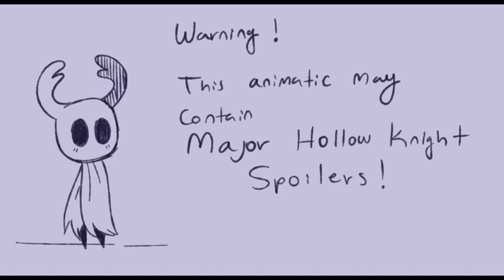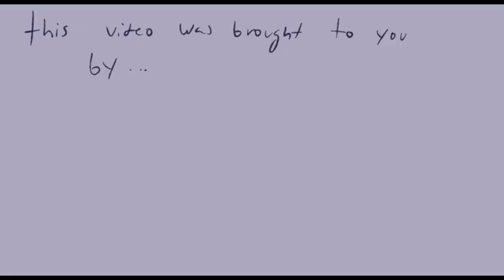Who Broke the Knight? Hollow Knight Meme/Animatic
Higher Beings, these words are for You alone:

I made this in les than a day we are much tired but its def worth it hope you like it. Merry Christmas or Yule or whatever just be happy man. It 1 am so i should edit this later ig. Made with lots of love.

Stuff:
Brain
Mom